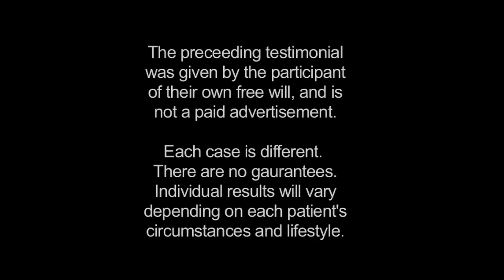Bell's Palsy | Solution for a different better approach | Kousouli® Method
Bell's Palsy patients are seeking a solution for a different better approach. Some say it may be the Kousouli® Method. Read on and view the testimonial for more info.

Bell's palsy:  a peripheral facial palsy of 'unknown' medical' cause. A condition which causes a sudden muscle weakness of the face ( drooping of the face) on one side. Usually temporary and relieved within several weeks.  Activation of facial muscles causes one-sided smiles, and keeps the affected eye side from closing (which is a medical emergency, as the eye may dry out leading to complications such as blindness)

Bell's palsy can occur at any age. Most experts feel it comes from inflammation and swelling (a virus of some intrusive element) of the nerve that controls the muscles on one side of the face. Complete recovery is usually six months (or more) if left untreated. With treatment faster recuperation has been witnessed in many. Chiropractic care has in many instances helped those afflicted by Bell's palsy regain their facial movement quicker.

For more serious cases, Bells Palsy is seriously intrusive to personal and social life, especially with total one sided facial paralysis. Facial droop and difficulty making facial expressions, such as closing your eye or smiling, drooling, pain around jaw or ear of afflicted side, headaches, tearing and saliva production changes, possibly a lost of taste. In some cares both sides of the face can be affected making it even more immediate to seek medical attention.

Many who are having these symptoms may confuse it between stroke and Bells Palsy. Either way, it is important that you seek IMMEDIATE medical attention for correct diagnosis and treatment.

Big thank you to our patient who through his example and testimonial has helped others.

The Kousouli® Method is a unique healing protocol that is highly personalized for each client based on their condition. This method acknowledges the wisdom of the body while applying modern healing modalities; proven chiropractic methods, muscle testing and aspects of hypnotherapy. Through his various testing methods, Dr. Kousouli is able to pin point the root causes of spinal, joint and neuro-muscular pains. Not all body pain is caused strictly by a physical trauma alone.  Some body pains are caused by accumulated neural stress from emotional, environmental, metabolic and circumstantial distress. These stressors can originate as far back as conception, birth and childhood. Emotional trauma and physical pains get stored in everyone differently and worsen quickly when compiled with a negative lifestyle. If ignored over decades without treatment, the end cause is often accelerated spinal degeneration and disfigurement. Once Dr. Kousouli identifies the root trauma, consideration for whole body care is addressed over the course of the personalized care plan. Decades of spinal stress that has accumulated in the spiritual, mental and emotional aspects of the body begins to be acknowledged and released and that is when true healing begins.

✔ If you would also like to be screened as a candidate for the Kousouli Method®, visit our

✔ Sign up for dynamic live and web classes or healing seminars, visit our